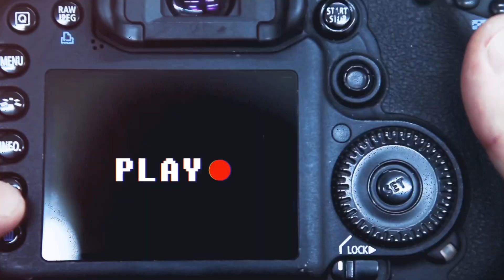SKYDIVING Pattaya - Bangkok, ocean view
Booking by whatsApp or  line ID: (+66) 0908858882
Best ocean view skydive in pattaya - Bangkok